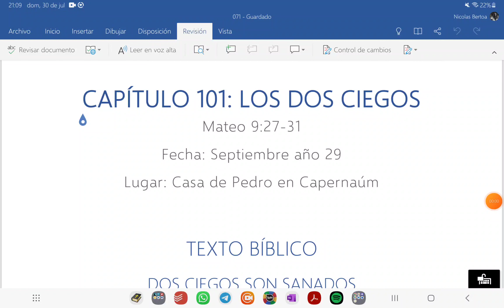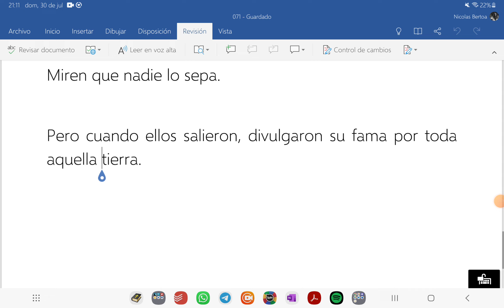101. Los dos ciegos